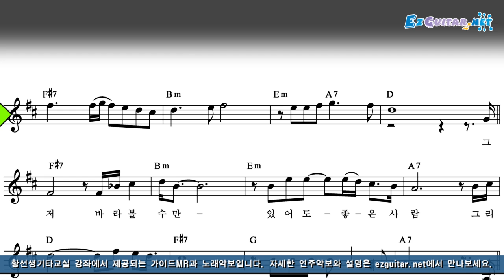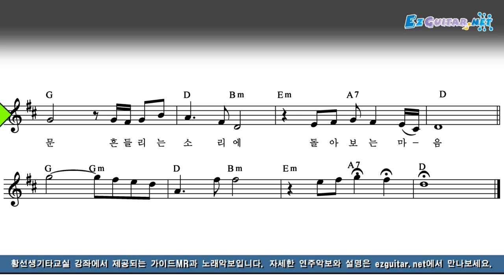유익종 - 그저 바라볼수만 있어도 악보 MR